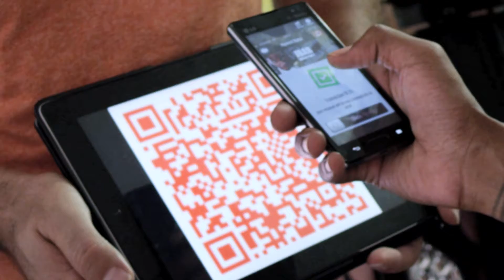JBAR- Ft. Omega "Summer Time" Official Video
Company: T.O.K.E & King Worldwide
Directors: Mink Ent. & Desir
Co Director : Kanecc Management